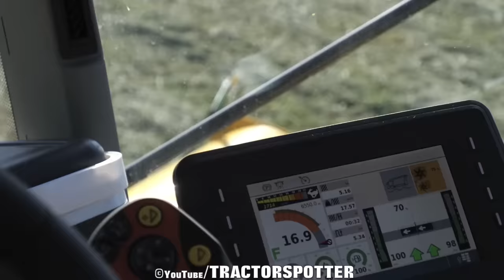New Ploeger CM4240 self-propelled merger / swather | Raking Grass Silage Reinvented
Dutch machinery manufacturer Ploeger has revealed a new self-propelled merger. A number of these machines have been built and are now being put through their paces.

The machine is equipped with a pick-up reel and belt- conveyors to gather and shift grass with a working width from 10m to 12m and with a maximum speed of 20km/h/

The CM4240 is powered by an 260 HP FPT engine. The cab is from the German manufacturer Claas.